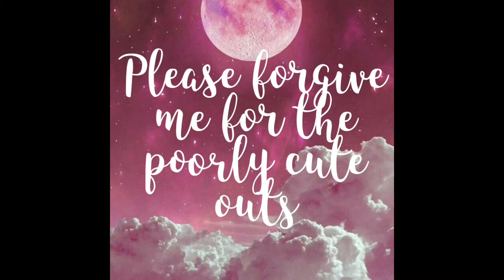If I was the last person on earth